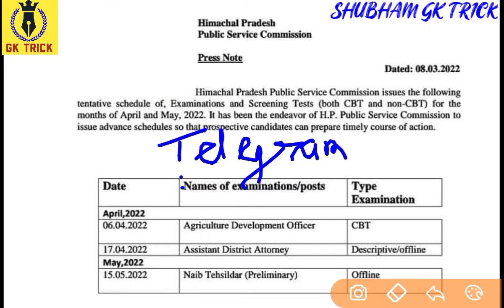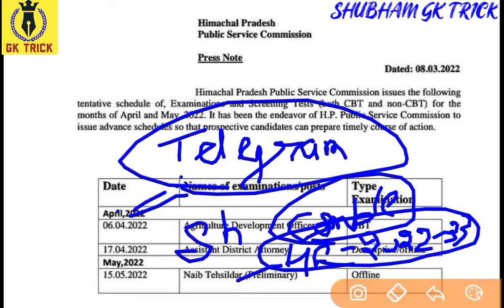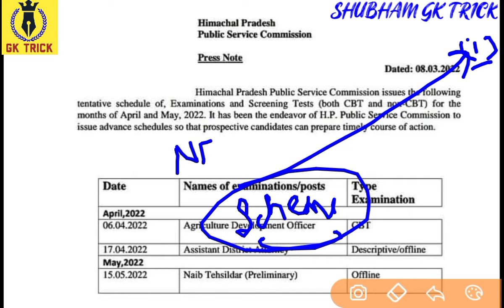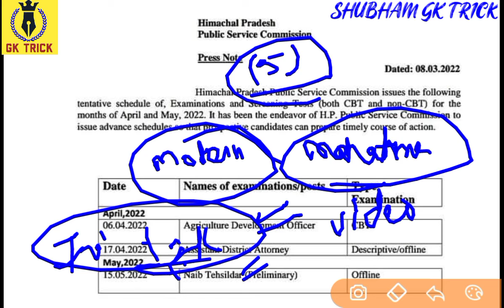Naib Tehsildar exam date 2022 || HPPSC exam notification 2022 || Shubham sir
GK TRICK

THANKS .